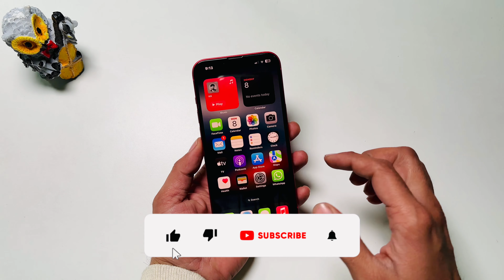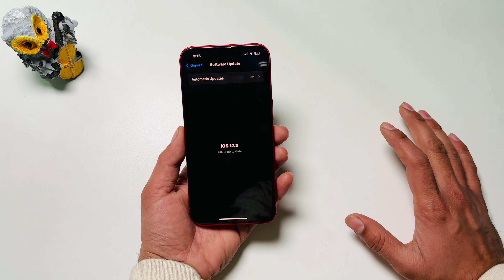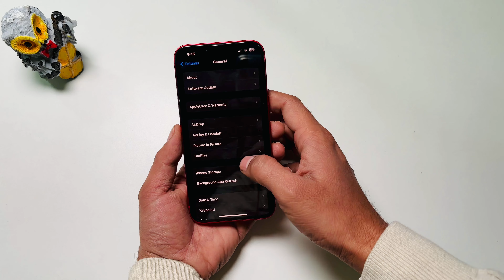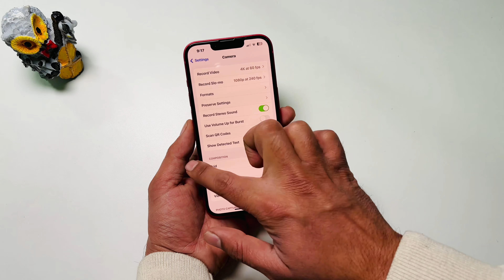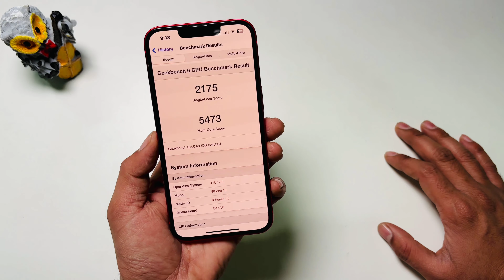iPhone 13 Full Review in 2024 !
This video is related to the iPhone 13